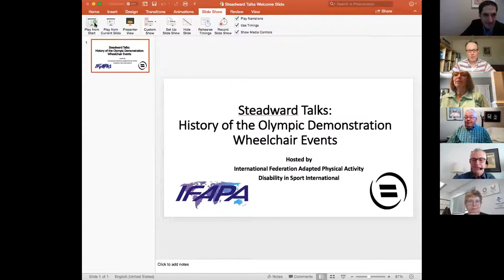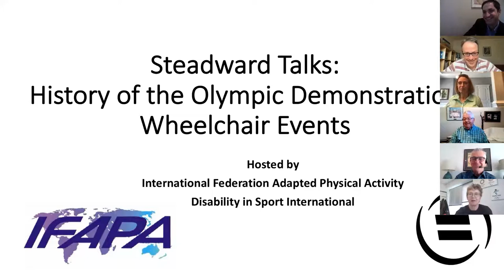Steadward Talks #9: History of the Olympic Demonstration Wheelchair Events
This Steadward Talks conversation will examine the history of the demonstration wheelchair events in the Olympic Games, how this ended and how events like the marathon as an inclusive sport could potentially bridge the Olympic Games and the Paralympic Games in the future. Anne Merklinger, Patrick Jarvis, Ted Fay, Sharon Hedrick and Candace Cable will join as speakers. David Legg and Eli Wolff moderate the Steadward Talks along with honorary guest Robert Steadward.

The Steadward Talks are co-hosted by the International Federation of Adapted Physical Activity and Disability in Sport International. The talks are conversations with global leaders that examine the origins and future of inclusion in sport, focusing specifically on athletes with a disability.